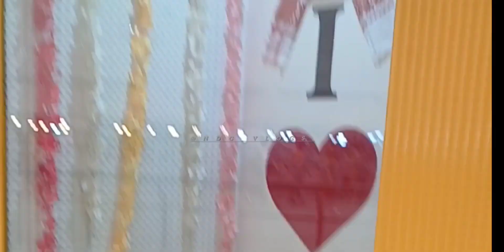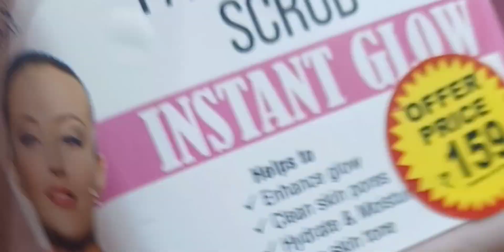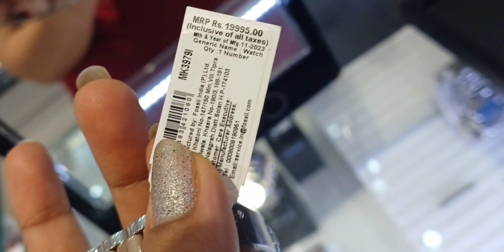Special Discount on Sunday Shopping